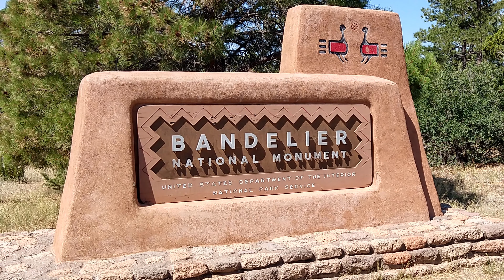Scenic Drive to Bandelier National Monument (4K60)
Hey everyone. The drive up to Bandelier National Monument is very scenic. Along I25, several green plateaus are visible. The winding road up the mountain has a lookout of the valley and the road. Enjoy the sights.